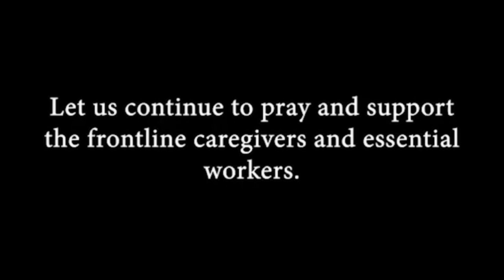East Shore UMC Christmas Eve Worship Service 12/24/2021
Thanks for worshiping with us today!

If you would like to support East Shore UMC, you can donate through our
East Shore UMC is a 501(c)(3) nonprofit charitable organization.

Message By Rev. Dr. Armando C. Arellano
Prayer & Scripture Read By Paul Sanicky
Choir Directed By ​Jean Priddy
Filmed & Edited By Zack & Maggie Golden

Hymns & Songs Featured In This Video:

”Angels We Have Heard On High” UMH # 238
”Joy To The World” UMH # 246
”Silent Night, Holy Night” UMH # 239
"Let There Be Peace On Earth" UMH # 431